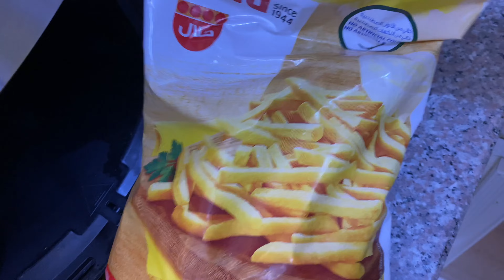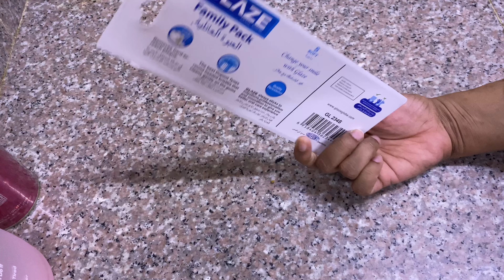Let’s go Shopping 🛍 | اتنی سستی شاپنگ 🙀| One and Two Riyal’s Shopping in Muscat 🇴🇲|Discount Shop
Please Give a big 👍 if you like the video.
Comment and share with family and friends ❤️

Pakistani 🇵🇰 Family Living In Muscat, Oman 🇴🇲